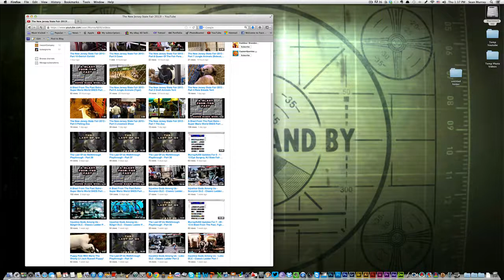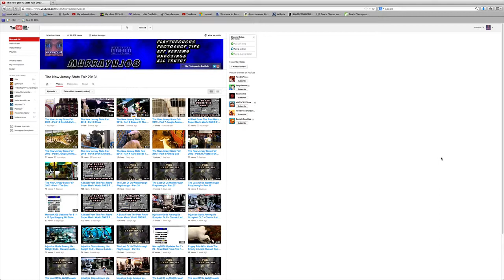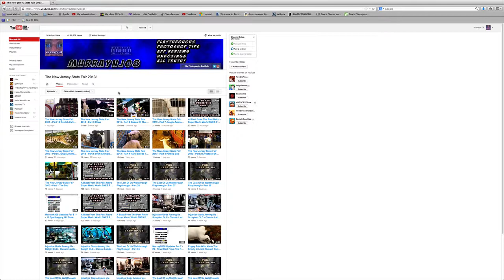MurrayNJ08 Updates For 8 - 8 - 13 BIG UPDATE! Falout 3, 500th Video, Retro Games, State Fair, MORE!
Find out what that crazy goof Sean is up to in this latest Channel Update Video! Stay up to date and find out whats coming in the next week and go over what happened recently on the channel! Be Sure To Watch!!